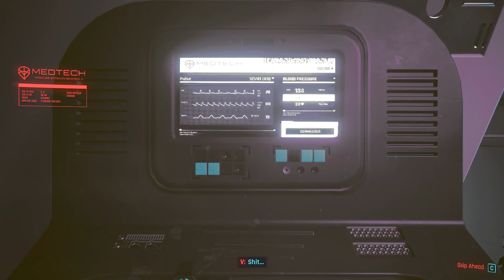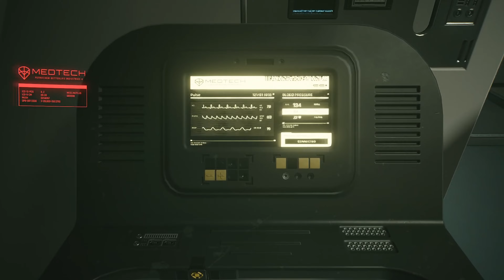A Existential Crisis Ending Of Cyberpunk 2077 On Pc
Welcome to my Playthrough Of Cyberpunk 2077 a game that now that its ready for play so to speak is abdicating and beautiful and so much Funn enjoy i know i did.

Cyberpunk 2077 is an action role-playing video game developed by CD Project Red and published by CD Project. The story takes place in Night City, an open world set in the Cyberpunk universe. Players assume the first-person perspective of a customizable mercenary known as V, who can acquire skills in hacking and machinery with options for melee and ranged combat. The story follows V's struggle as he deals with a mysterious cybernetic implant that threatens to overwrite his body with the personality and memories of a deceased celebrity only perceived by V; the two must work together if there is any hope to separate the two and save V's life.

Intro / Outro
Nampson - Skywalker
Nampson - Insomnia Dreams